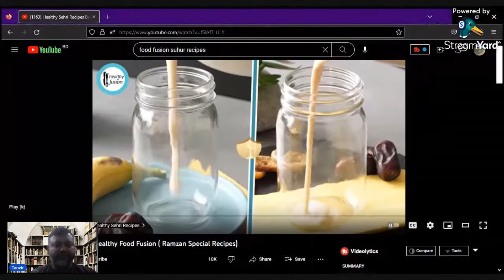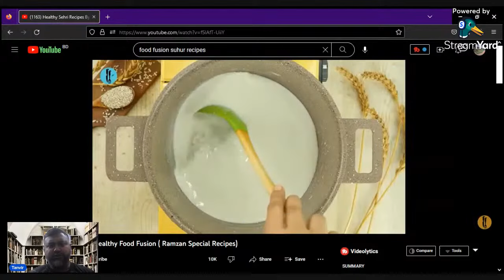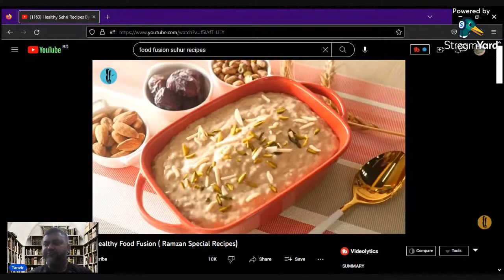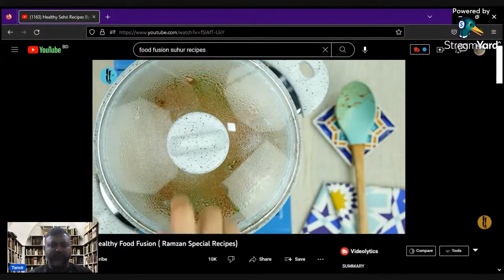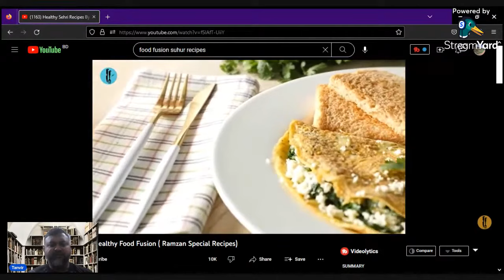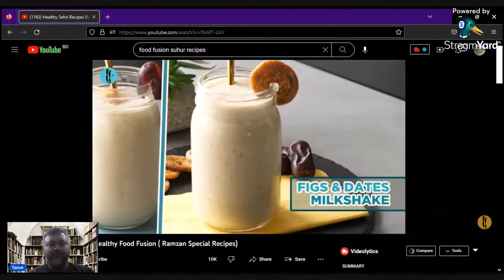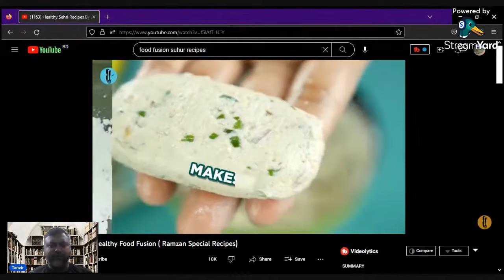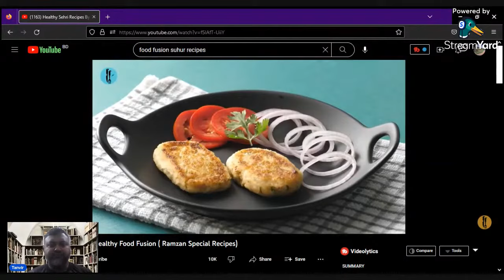আপনার জন্য স্বাস্থ্যকর সেহরির রেসিপি: ডিজিটাল পাঠশালা এক্সক্লুসিভ I সেহরির রেসিপি